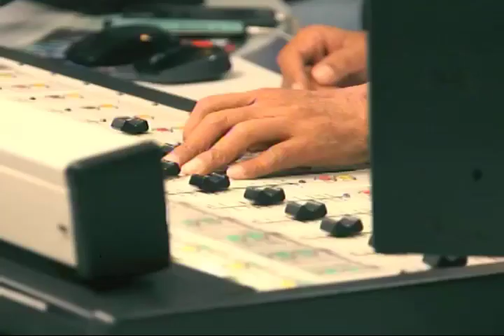GTV 27 Plugs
©Citynet/GMA Network Inc.
May contain copyrighted material (e.g snippets)

Recorded via USB capturing device and DTT receiver box.